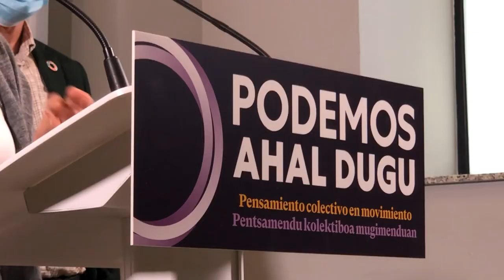El espejo donde se debe mirar el Gobierno Vasco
Los diputados vascos de Unidas Podemos Pilar Garrido, Roberto Uriarte y Juantxo López de Uralde explican los beneficios que tendrán los Presupuestos Generales del Estado para Euskadi. Pilar Garrido le pide al Gobierno Vasco valentía para afrontar esta situación excepcional siguiendo los pasos del Gobierno de coalición del Estado.